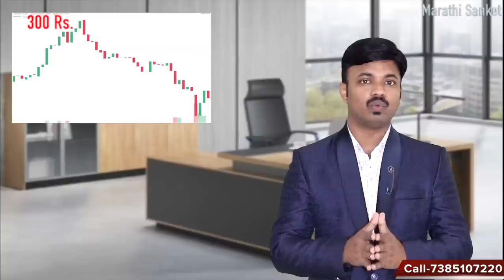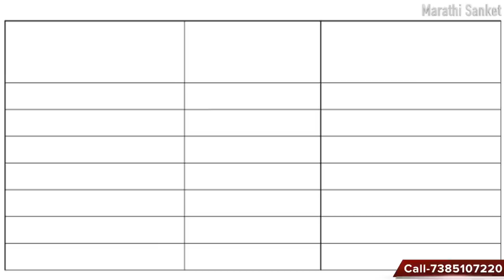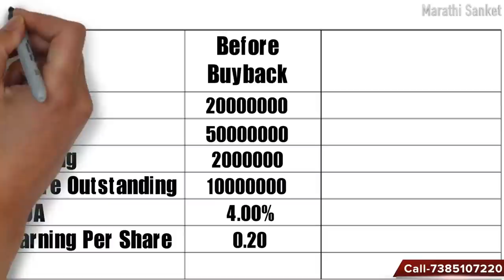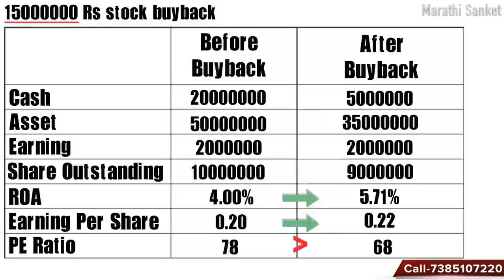कंपनी स्वतःचे शेअर स्वतः का खरेदी करते | Why Would a Company Buy Back Its Own Shares?